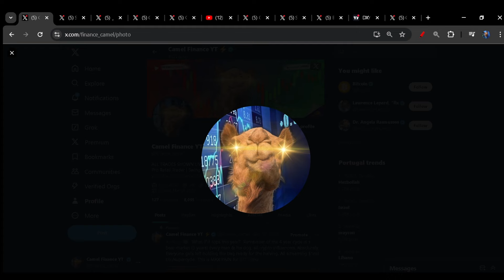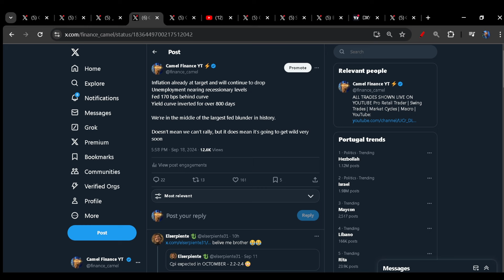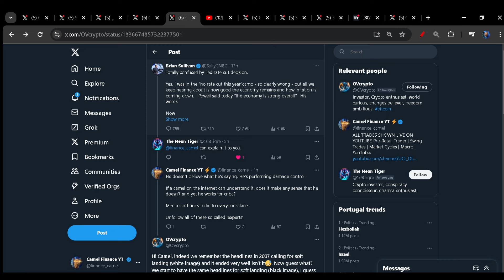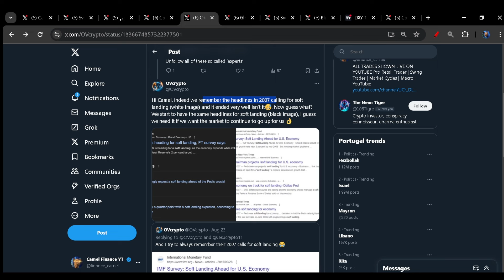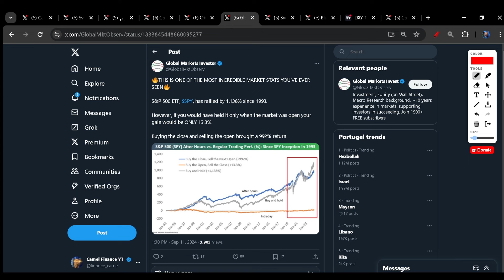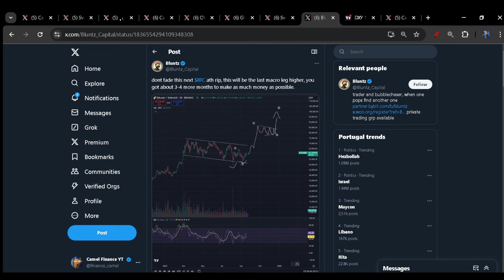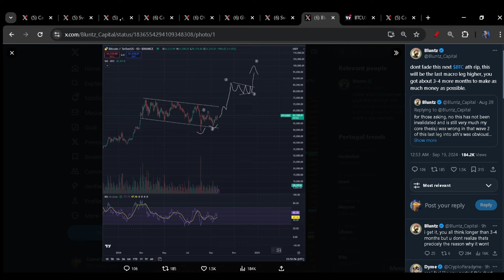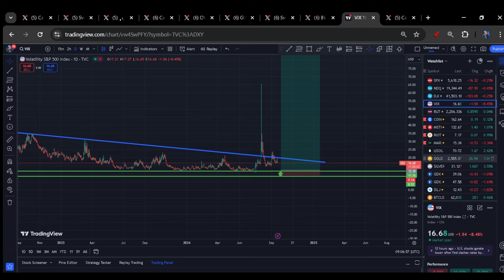Powell Ignites the final rally !!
50 bps cut
2008 simulation
Bitcoin breakout

Gold:
Beowulf 1oz
Tavex 1g Bar
1oz Gold Britannia
1/2oz Gold Britannia
1/4oz Gold Britannia
1/10oz Britannia

Silver:
Australian Kookaburra

Send me something:
Camel
Barnstaple
Devon
EX32 2LD England
U.K.

Bitcoin
Eth
Gold
Silver
SPX
Oil
DXY
MATIC

00:00 Intro & Memes
00:58 50 bps cut
01:26 Why people expected 25 bps
02:10 The fed is still behind
03:37 They want you to fail?
04:53 we live in a simulation
06:40 Ignore the tape
08:43 Mocked, then copied
11:10 TA & LIVE TRADES
13:39 Outro Banger